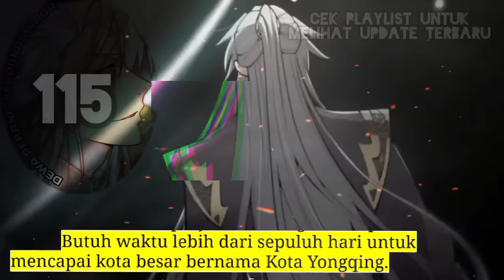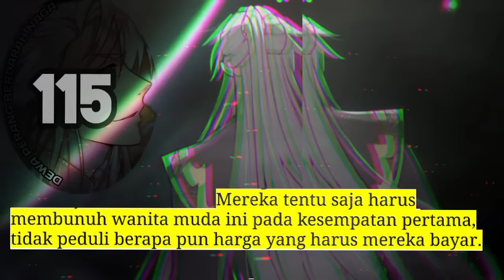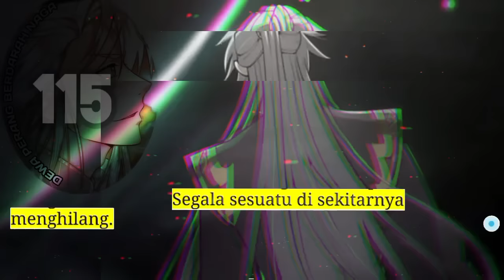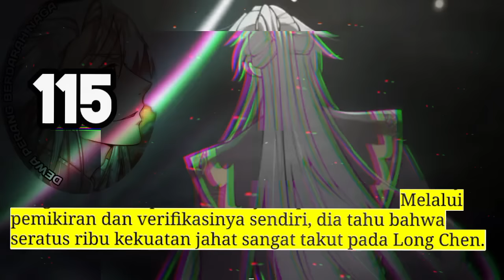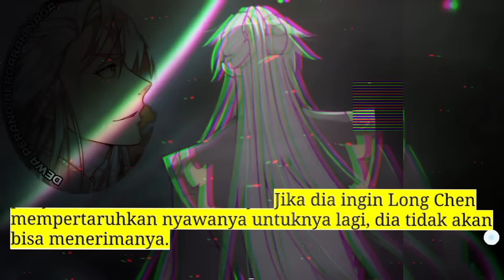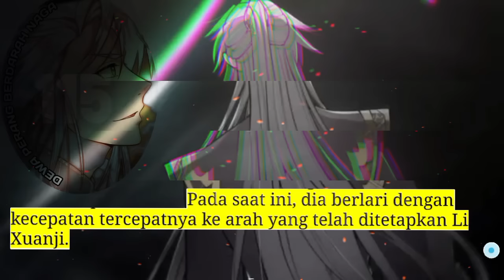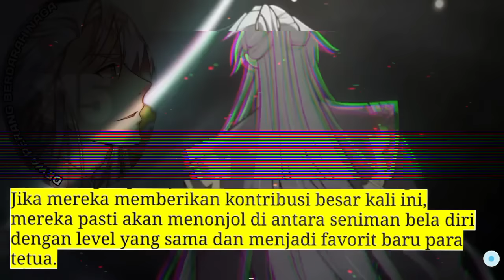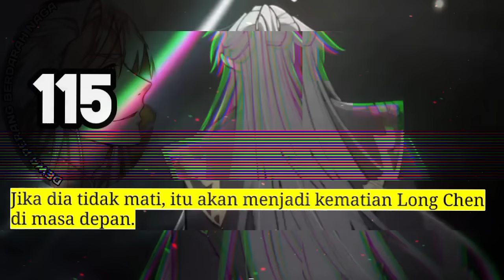Dewa Perang Berdarah Naga season 115